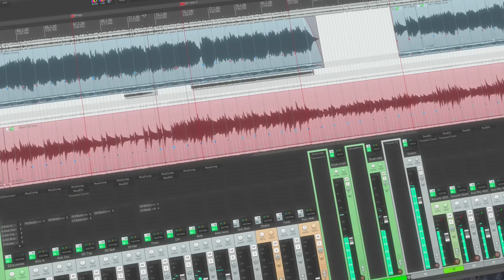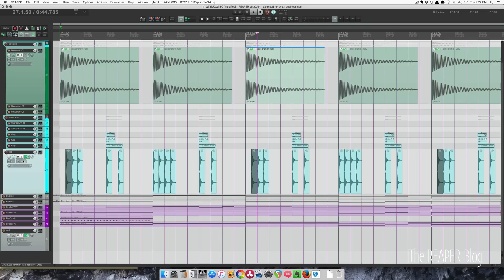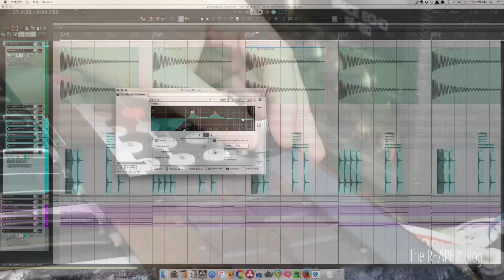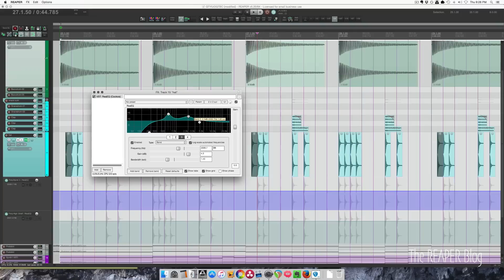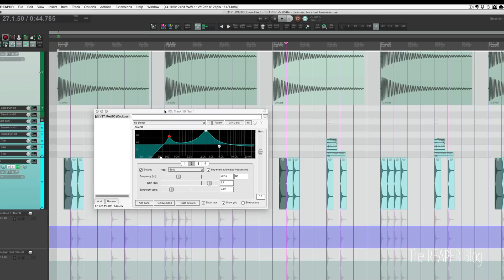5 Tips For Using Plugins In REAPER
You guys have loved the tips and tricks videos I've done on recording, mixing, and arrange view, here's one on efficiency in the fx window.
(re-uploaded to fix bg music volume)

1 - Item FX Button
2 - Copy and move FX
3 - MIDI Control for last touched parameter
4 - Show/Hide envelope for last touched parameter
4 - Parameter modulation and linking